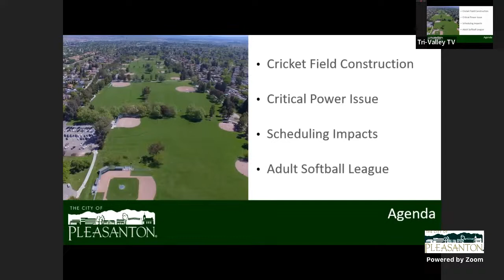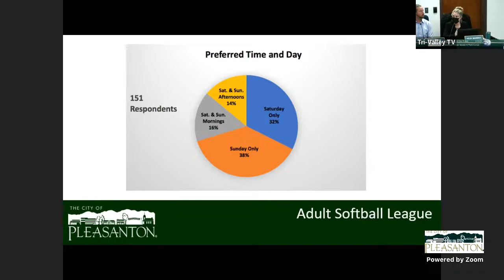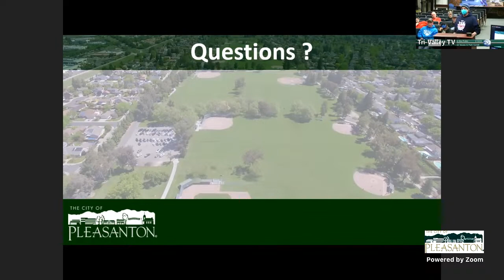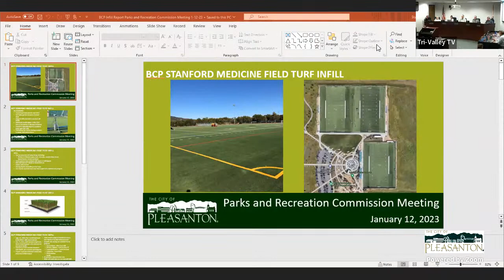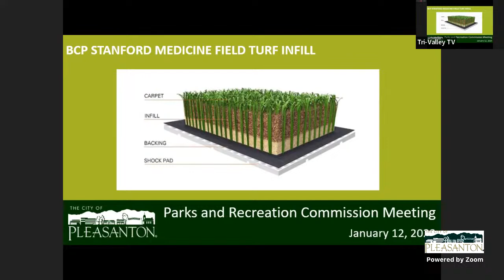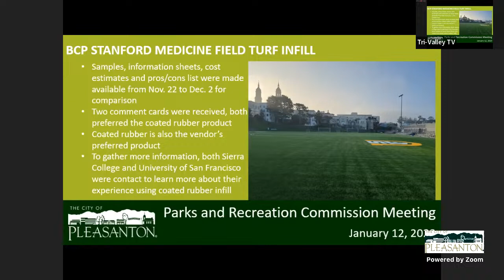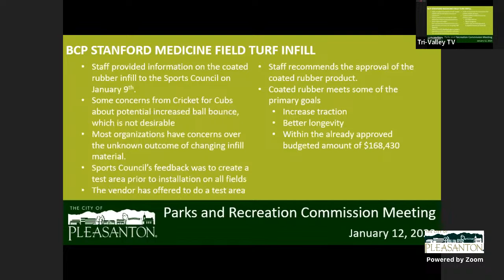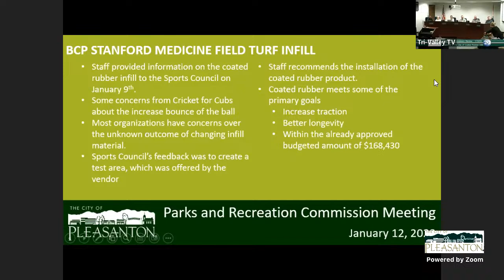1/12/23 - Parks & Rec Commission Mtg.